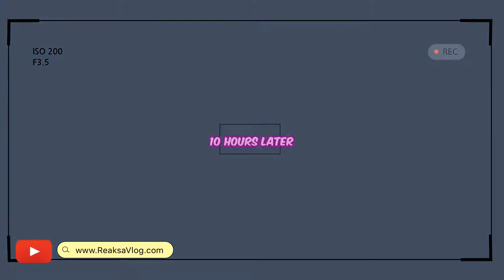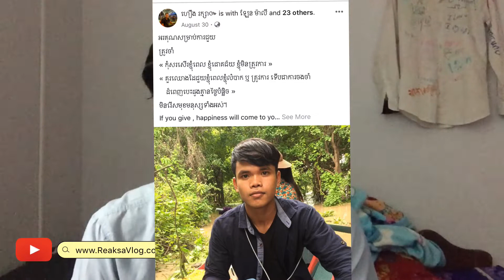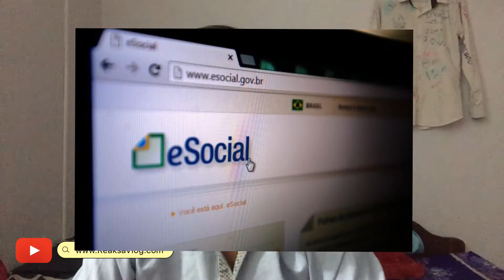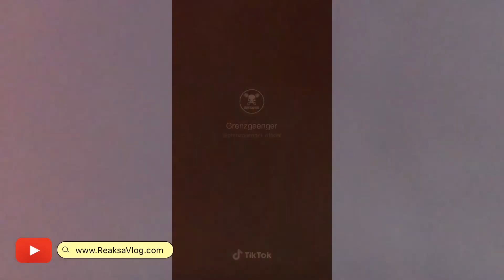VLOG ទៅលេងផ្ទះ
Equipment

-Camera : iPhone 6+
-Tripod  : YUNTHENG PAT
-Editor : iMovies and VLLO

Music
- Kid music.